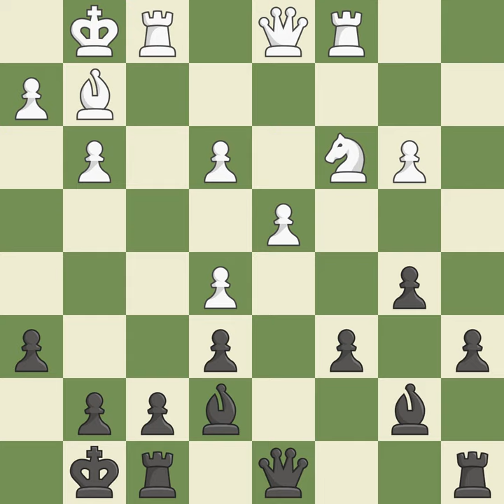English Opening: Agincourt Romanishin VariationEvent: 26th Universiade Men Site:Shenzhen CHN Da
English Opening: Agincourt Romanishin VariationEvent: 26th Universiade Men Site:Shenzhen CHN Date:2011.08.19 Round:8 White:Wang Yue Black:Yilmaz M. Result1-0 ECOA15 WhiteElo:2709 BlackElo:2519 PlyCount63 EventDate:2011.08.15 EventRound:s9 EventCountryCHN SourceMark Crowther SourceDate:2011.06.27 White:TeamCHN Black:TeamTUR